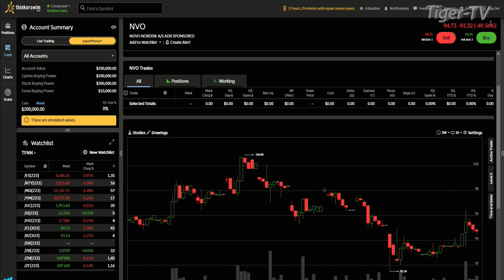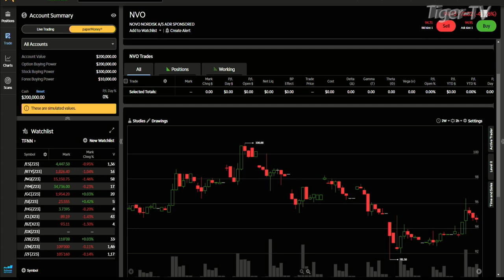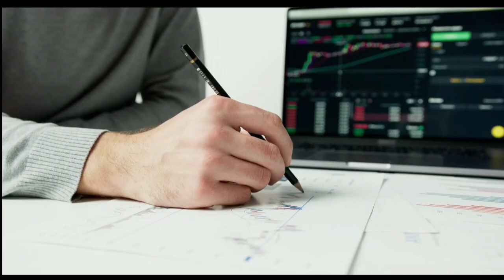September 20th 4PM ET Market Update on TFNN - 2023